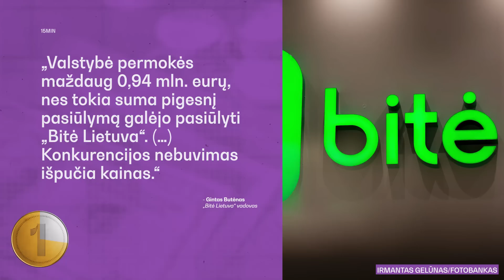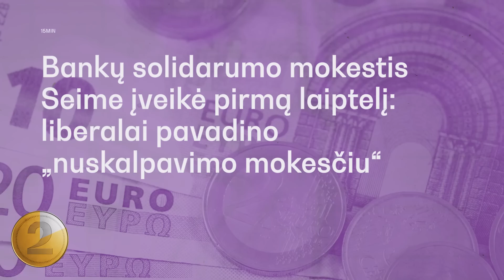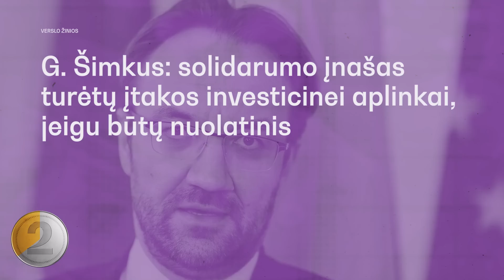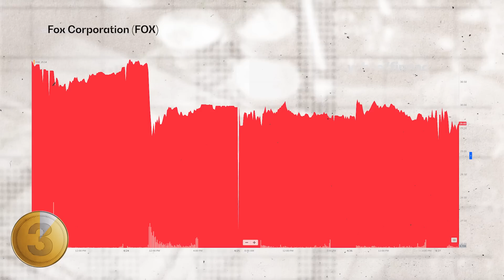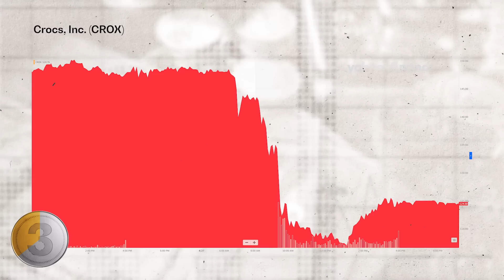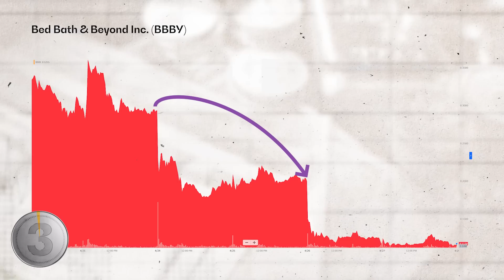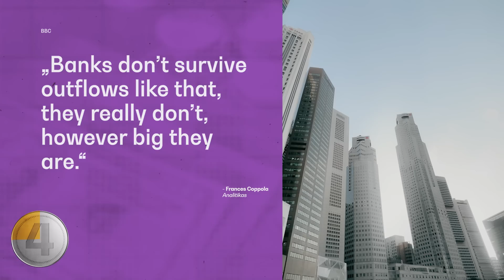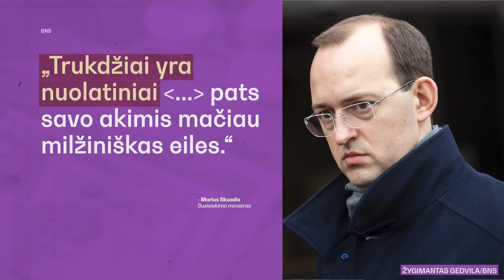TP: Prasmirdę pirkimai | NATO | LITEXPO | Bankas | Mokestis | Zuckerberg sėkmė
🤝 Projekto idėją palaiko TELE2 Verslui. Užsiregistruokite nemokamai konsultacijai

Tiek Pinigų (balandžio 28 d.) apžvelgia svarbiausias ekonomikos savaitės naujienas: nelabai švarius NATO viršūnių susitikimo pirkimus,  bankų mokestį bei besitęsiančius bankų neramumus pasaulyje ir, žinoma - biržų topus.

0:00 Tiek pinigų
01:01 Nelabai švarūs NATO viršūnių susitikimo pirkimai
03:39 Bankų solidarumo ar nuskalpavimo mokestis?
06:39 Fox News,  Zuckerberg, Microsoft, Crocs ir Bed Bath & Beyond
08:12 Bankų neramumai pasaulyje tęsiasi
10:20 BLIC naujienos